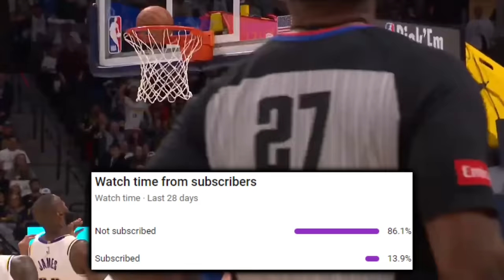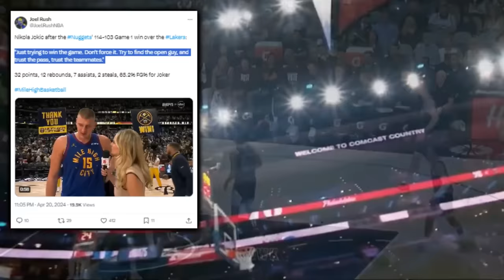The Denver Nuggets DEMOLITION Was Ridiculous…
In a rematch of last years West finals, in game 1 of round 1- how’d the Mile High reverse their fortunes to out-class the Lakers? Who was the Nuggets most pleasantly surprising performer? What signifies the Nuggets recent ownership of the Lakers?

Last Video: The Golden State Warriors DOG Isn’t Who You Think He is…

0:00, Intro

1:07, Nuggets VS Lakers Game 1 Film Assessment

5:47, First Team To Ever Do This

6:19, Aaron Gordon Era

6:35, Joker or Gru?

7:26, Statement?